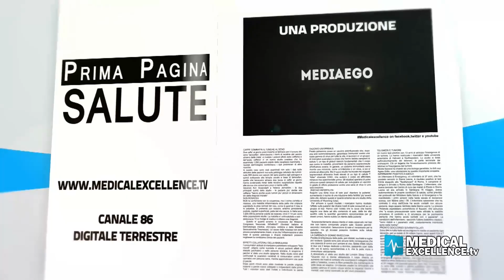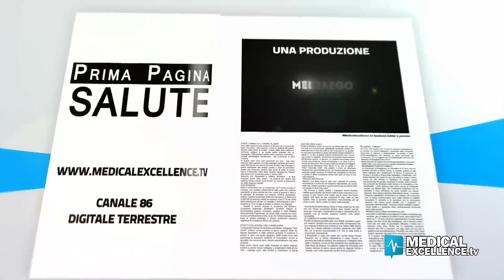Cos'è la psoriasi del cuoio capelluto?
La psoriasi del cuoio capelluto è una malattia infiammatoria che colpisce il 2-3% della popolazione. Di cosa si tratta? Ne parliamo con Valeria Corazza, Presidente APIAFCO, Associazione Psoriasici Italiani Amici della Fondazione Corazza.